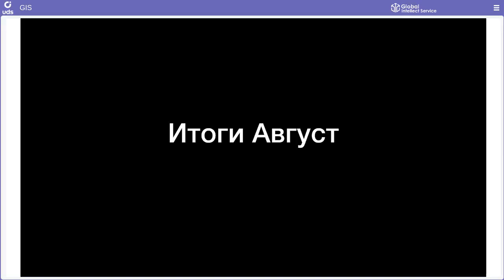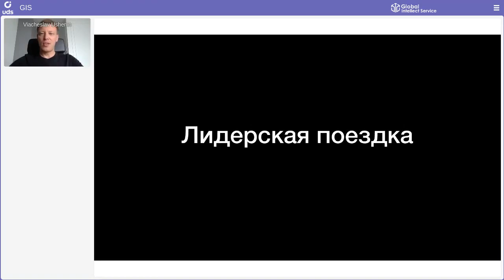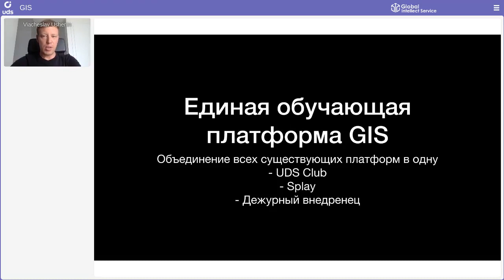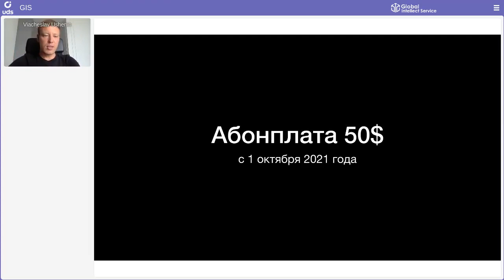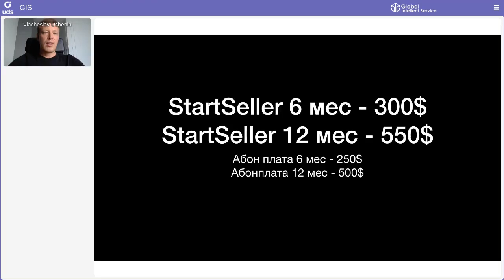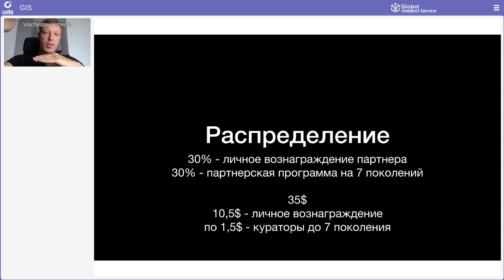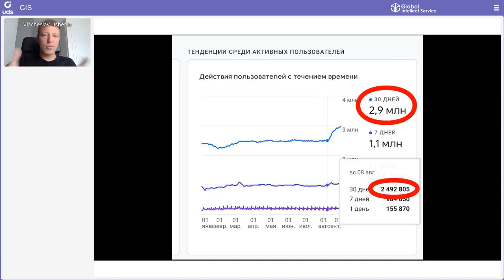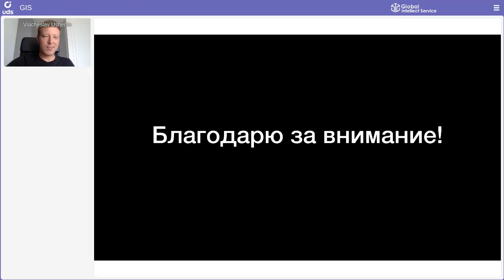ИТОГИ АВГУСТА 2021 | Вячеслав Ушенин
❗️ИТОГИ АВГУСТА 2021 | Запись

Внутри этого видео:
— Единая обучающая платформа Global Intellect Service🔥
— Новости о дополнительных филиалах количеством больше 3;
— Информация о приросте взаимодействия пользователей с UDS App в августе;
— Твоя мотивация на Turkey GIS Tour 2021!

А ЕЩЁ:
🏆Вячеслав назвал имена рекордсменов по приглашению новых партнёров🏆

ПРЕДСТОЯЩАЯ СОБЫТИЙНАЯ ЛИНЕЙКА:
• 16-19 ОКТЯБРЯ 2021 — Turkey GIS Tour 2021
• 6-7 ФЕВРАЛЯ 2022 — Итоги года 2021
• 10-12 ФЕВРАЛЯ 2022 — 🏝Лидерская поездка в Дубай!

Подробный рассказ и килотонны мотивации от CEO Компании 👤Вячеслава Ушенина уже ждут вас!